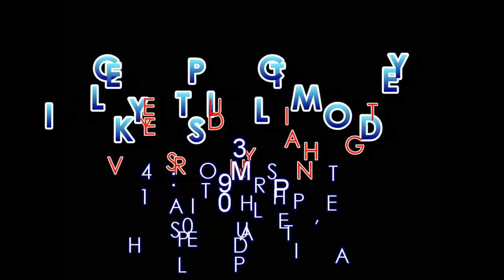SeeU TV street interviews @ Lickety Split Comedy 5/29/11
with comedians Rick Rowbotin, Darin Martinez, Eric Yellowitz
Produced by: -INDEPENDENT ENTERTAINMENT- & Jamil B. STUDIOS for SeeU TV
..."If we don't SeeU, They won't SeeU,... Now who you loolin' at?"